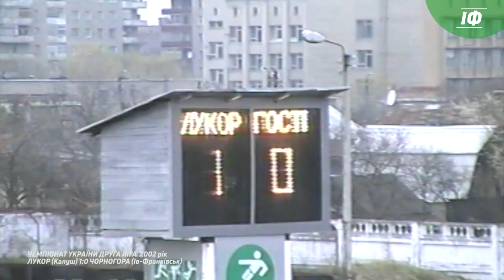ФУТБОЛЬНЕ РЕТРО 💥 ДРУГА ЛІГА ЛУКОР (Калуш) 1:0 Чорногора (Ів-Франківськ) 2002 рік